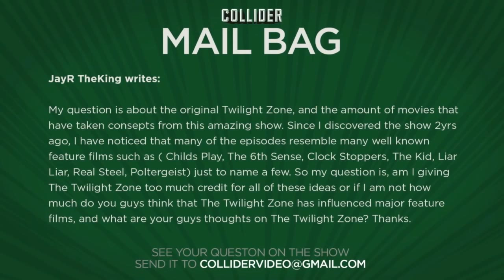The Best Moments Of Collider Movie Talk Part 26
Part 26...

The Transition From AMC To Collider Has Happened!! As Far As The Best Moments Of AMC Movie Talk Go!!